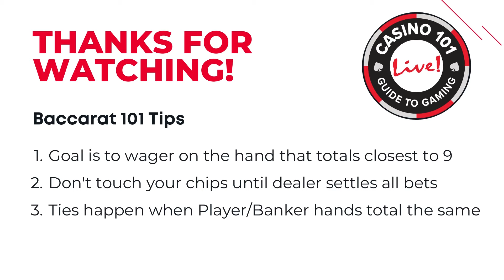How to Play Baccarat | Casino 101 | Live! Casino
Curious about the game of baccarat? Wondering why crowds of people cheer and yell together around these gambling pits on a casino floor? Then this video is for you! Learn how to play baccarat, starting with the basics from Live! Casino.

Baccarat was the game of choice for one James Bond. But before it hit the big screen, baccarat got it’s start in the 15th century. A relatively new game in the United States, we take you through the rules of the game in the second part of our series of Casino 101 – your guide to gaming.

Learn alongside our resident newbie, Priestly, as he discovers baccarat - one of the easier games to play on the casino floor. Priestly works with a Live! Casino table games dealer to help bring you the history, rules, and basic strategy of baccarat.

Visit your local Live! Casino Property website for additional gaming details, promotions and events happening to help with plan your trip.

Maryland: Maryland state residents for help visit mdgambling.org. Gambling Problem? Call 1-800-Gambler
Pennsylvania: Gambling Problem? Call 1-800-Gambler